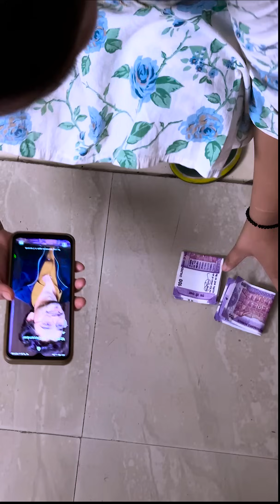फौजी ban कर दे रहा था धोखा अपनी ही बीवी को || THE ABHISHEK SHARMA